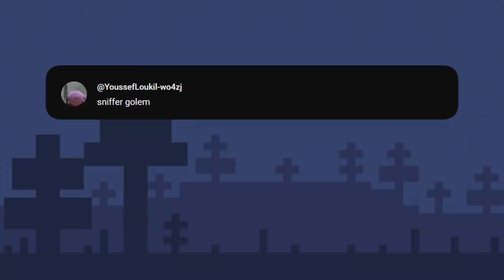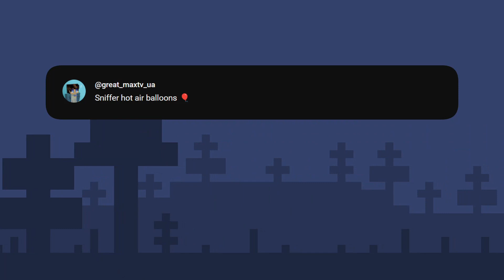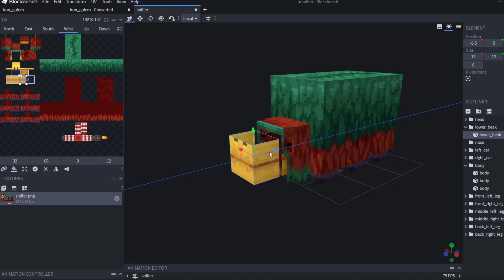I Coded Weird Sniffer Ideas Into Minecraft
I Coded Your Dumb Sniffer Ideas Into Minecraft. And it was crazy.